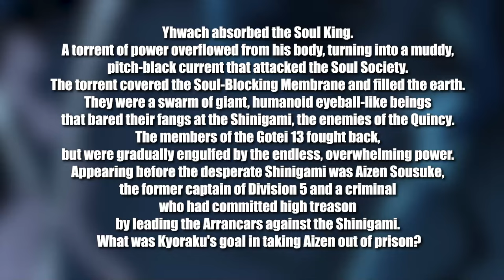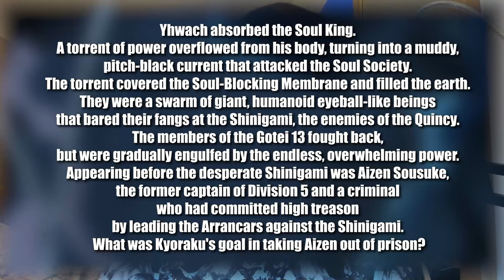BLEACH TYBW ANIME Episode 31 SPOILERS!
We have the BLEACH TYBW ANIME Episode 31 SPOILERS!!
The BIG aftermath of the Ichigo Vs Uryu fight introduces Aizen! With the Soul King Absorbed, Will Aizen change the tide??

Will Aizen really repair the damage done in Bleach Episode 31? Is Ichigo really dead? How much will change from the Bleach Manga?

- Bleach Analysis
- Bleach Discussions

SOCIALS